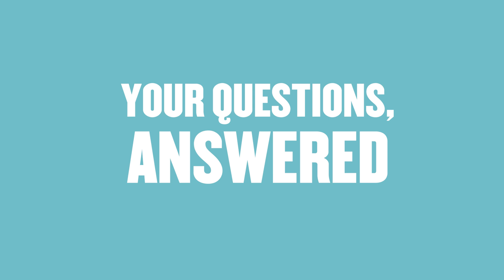How Much Protein Do I Need To Build Muscle? | Nutritionist Explains... | Myprotein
Find out how much protein you need to build muscle, how to calculate your optimal protein target for muscle growth and how much protein your body can absorb per meal.

So you want to know how much protein you need to build muscle? You’ve come to the right place. Our expert nutritionist Richie Kirwan is here to take the guesswork out of protein requirements for muscle growth in this easy-to-follow video.

Whether you’re trying to get toned, shredded, or bulk up, it's essential that you get the right amount of protein if you want to see progress.

Find Richie on Instagram: @be_more_nutrition